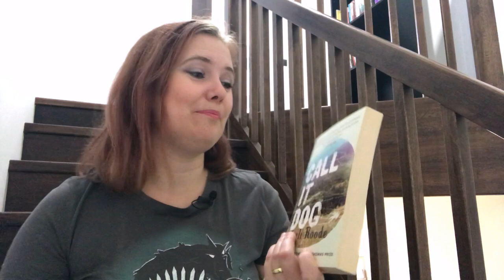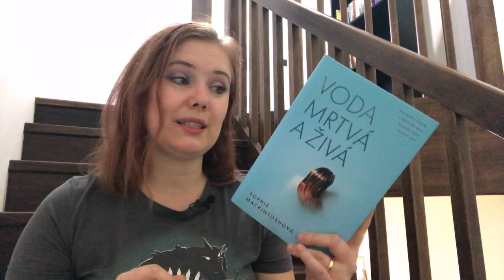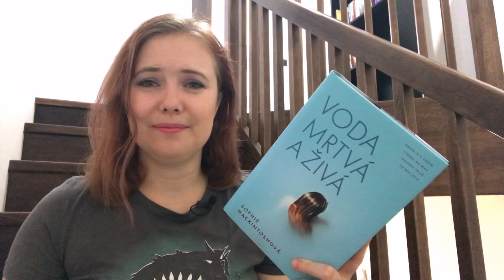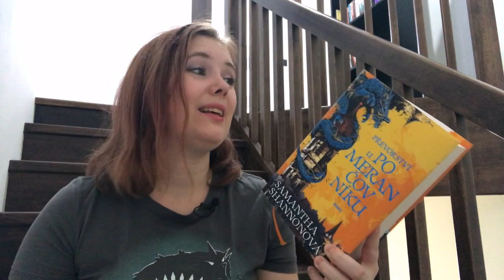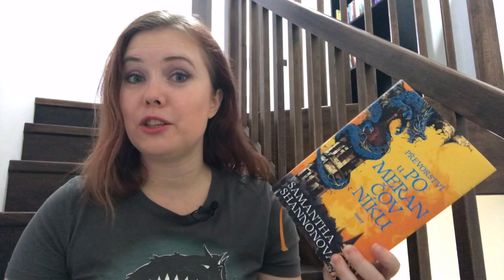Knižní banket | Den nepřečtených knih 2020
Je tu zas – to období, kdy vzpomínáme na své dlouhodobě rozečtené knížky.
Dnes představuji tři tituly, které se mi až podezřele dlouho poflakují v Goodreads poličce s označením "currently reading", a pár dalších kousků z kategorie "chystám se číst" (protože co se nechystám číst, že jo?)

Letošní ročník je u mě ve znamení anglických knih a jedné velmi, velmi rozsáhlé (nejsem si jistá, jestli můžu říct "tlusté", aby si to autorka nevzala osobně): Call it Dog, Svět podle Clarksona a Převorství u pomerančovníku.

Co čtete nebo jste četli ve Dni nepřečtených knih vy?